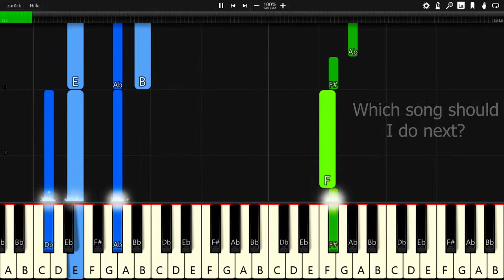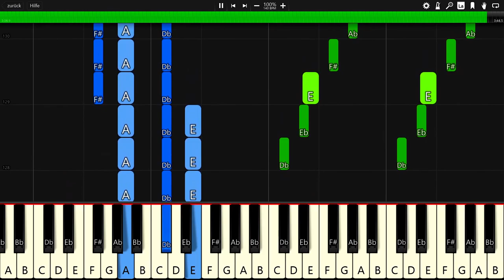Last Heroes - Dimensions - Piano Tutorial / Piano Cover - Synthesia 🎹 (+ Free MIDI Download)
In this video you can see a piano tutorial of the song Dimensions by Last Heroes. I used the software Synthesia. it is very good software for learning to play the piano.